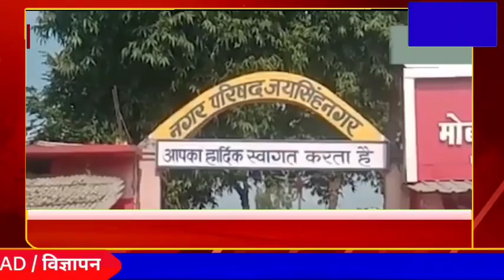शहडोल मे पार्षदों की खरीद फरोख्त का ऑडियो वारयल